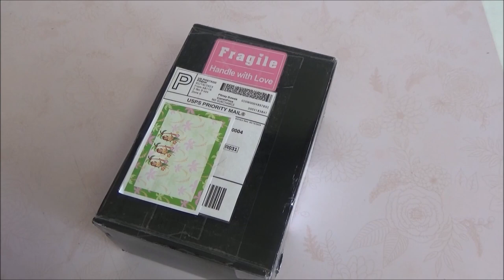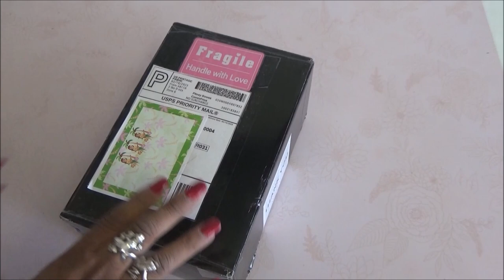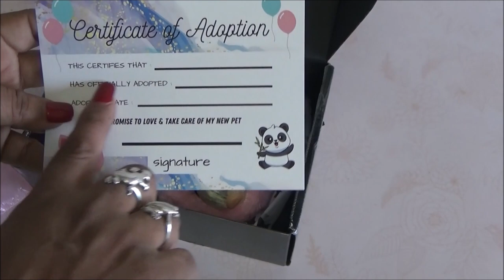Mi Regalo de San Valentin, Cerdito Reborn, Silicone Piglet